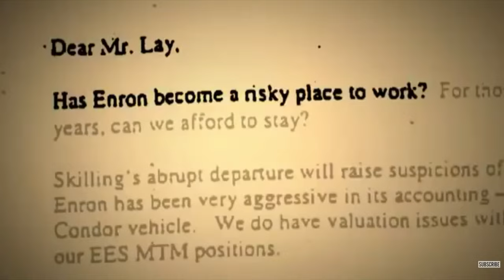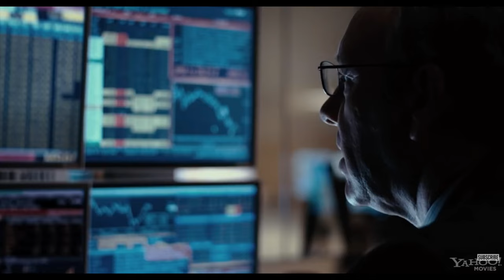Top 10 MOVIES about FINANCE (that will inspire, teach, entertain you)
1. Working Girl
2. Family Man
3. Rogue Trader
4. Wall Street
5. Enron : The Smartest Guys in the Room
6. Margin Call
7. Big Short
8. Inside Job
9. Wolf of Wall street
10. Billions

Great finance movies that didn’t make my top 10:
11. The China Hustle
12. Too Big to Fail
13. Barbarians at the Gate
14. Glengarry Glen Ross
15. Wall Street: Money Never Sleeps
16. Arbitrage
17. American Psycho
18. Trading Places
19. Goldman Sachs: The bank that rules the world
20. The Wizard of Lies

ABOUT ME 🤟